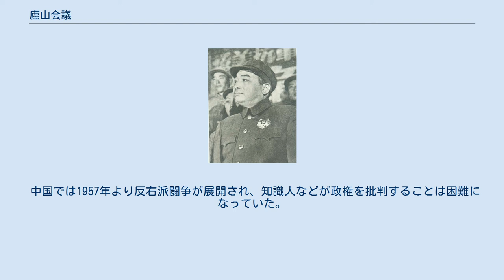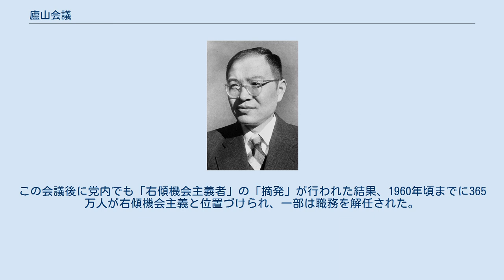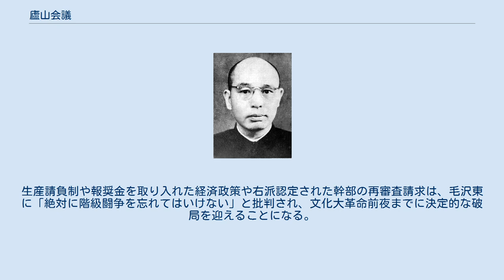廬山会議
廬山の「廬山会議旧跡」 廬山会議（ろざんかいぎ）は、毛沢東共産党主席が発動した大躍進政策の失敗が明らかとなったあと、1959年7月から8月に開催され、問題点を批判した彭徳懐らが失脚した、中国共産党中央政治局拡大会議（7月2日 - 8月1日）と第8期8中全会（8月2日 - 8月16日）を指す。
廬山は江西省にある中国共産党幹部の避暑地。
 1958年11月の第8期6中全会で毛沢東は大躍進が失敗した責任をとる形で国家主席の辞任を表明し、翌1959年の第2期全人代で劉少奇党副主席が新国家主席に選出、毛沢東の権威は失墜していった。
 6月29日、廬山に向かう船中で毛は会議の課題を提議した。
それは19の項目からなり、特に第2項目の「形勢」と昨年度の大躍進関係の反省からなる数項目が眼目であった。
そして三面紅旗（総路線、大躍進、人民公社）政策の失敗を討論する場となるのは明白であった。
 その雰囲気を察していた毛は、とくに彭徳懐が批判の先頭に立っていることについて気分を害し「人我を侵さざれば、我人を侵さず。人もし我を侵せば、我人を殺す」との警句を吐き、来るべき会議に備えていた。
毛は「神仙会議」と称して自由な意見交換の場を表向きは作っていたが、実は「蛇を穴からおびき寄せる」やりかたで、彭ら反対者をあぶりだすことを策していたのである。
 7月14日、国防部長だった彭徳懐が毛沢東に私信を送り、その中で総路線は正しかったとしつつ、「1958年の基本建設は一部でいささか急ぎすぎ、目標達成が遅れた」と進言した。
この批判はまっとうなものであったが、失墜しつつある自身の権威をさらに落としかねないと考えた毛沢東は、16日に私信のコピーを配布し『彭徳懐同志の意見書』として会議で討論することに決定した。
彭は手紙が無断で公開されたことに憤り、毛を批判する一方、急きょ書かれたものであり十分に意見を述べていないなどの理由で回収を求めたが既に遅く、康生は「あえて建議します。甘やかしてはならない。」との私信を毛に送りつけていた。
 会議で彭徳懐の意見に黄克誠（国防部副部長）、周小舟（湖南省党委書記）、張聞天（外交部副部長）やほかの出席者が支持を表明し、劉少奇、朱徳らも緩やかな表現で批判を加え、一部が部分的な言葉遣いに意見した。
これを自身の権力に対する脅威と捉えた毛沢東は、23日の大会演説で手紙を「ブルジョワジーの動揺性」であり、党に対する攻撃、右傾機会主義の綱領であると激しく批判した。
 党に対する攻撃と毛沢東に言われてしまった出席者は、彭徳懐支持から一転して「主席に辞任を迫った」「資産階級民主主義者」「党内の投機分子」などと批判を加えた。
毛沢東は大躍進に誤りなど全くないと発言し、三面紅旗が倒れれば党と人民に対する重大な損失であると誇張した。
 8月2日から始まった8中全会では、彭徳懐ら4人を「彭徳懐反党集団」と定性（政治的なレッテル張り）し、『彭徳懐同志を中心とする反党集団の誤りに関する決議』、『党の総路線を守り、右傾機会主義に反対し闘争する』議案を採択し、4人は大躍進を批判し、経済発展に反対したと定性し、4人はそれぞれ職務を解かれ、彭徳懐の国防部長と中央軍事委員会副主席のポストには林彪が就任した。
 16日、閉会の際に毛沢東は「過去10年続いてきたブルジョワジーとプロレタリアートの階級闘争が廬山に現れているが、中国と我が党はこの闘争を少なくとも20年、50年でも闘争し続けなければならない」と結論付けた。
 中国では1957年より反右派闘争が展開され、知識人などが政権を批判することは困難になっていた。
この会議後に党内でも「右傾機会主義者」の「摘発」が行われた結果、1960年頃までに365万人が右傾機会主義と位置づけられ、一部は職務を解任された。
 廬山会議で経済政策上の誤りを正す方法が絶たれてしまったため、中国の経済は悪化していった。
会議中三面紅旗に肯定的だった劉少奇は郷里である湖南省を視察して政策に誤りがあったと悟り、「天災三分、人災七分」と結論付けるに至ったが、三面紅旗に問題は無く失敗の原因は天災にあるとする毛沢東とは徐々に考えが離れていった。
生産請負制や報奨金を取り入れた経済政策や右派認定された幹部の再審査請求は、毛沢東に「絶対に階級闘争を忘れてはいけない」と批判され、文化大革命前夜までに決定的な破局を迎えることになる。